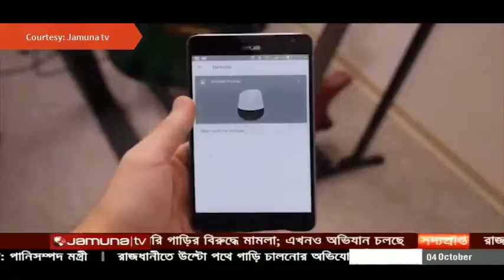Google Home Your New Assistant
keep visiting for newest videos.
Drop your request in comment section.